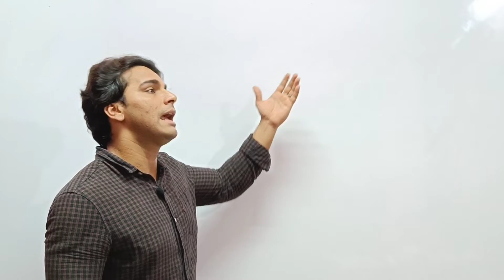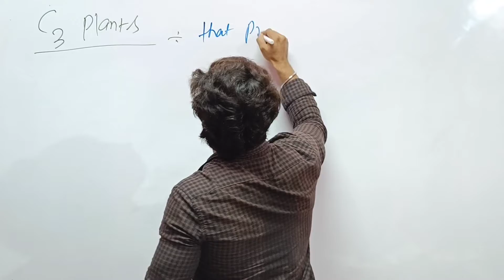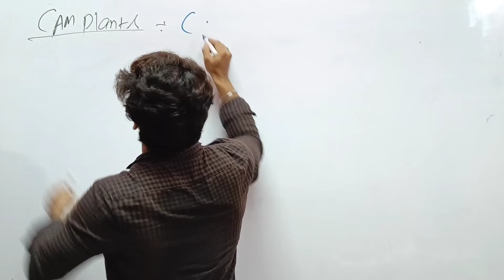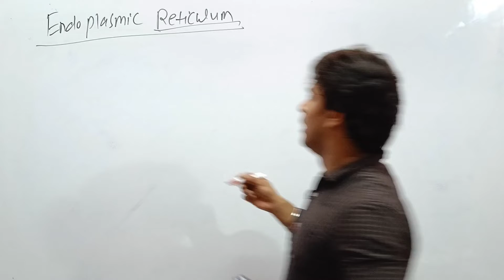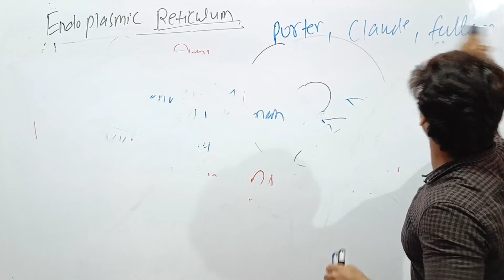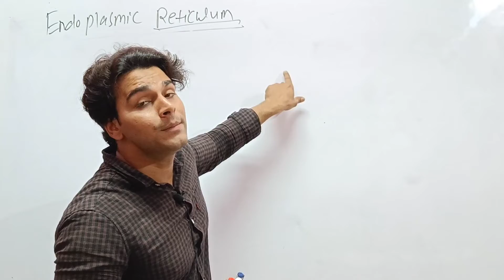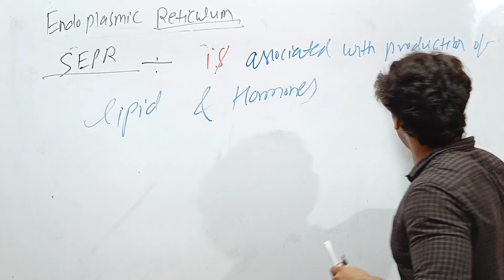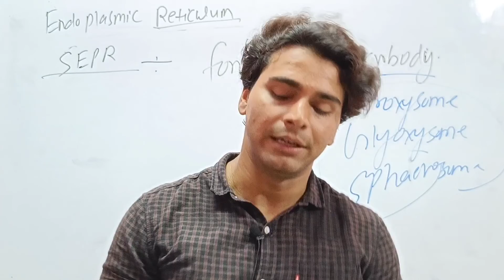endoplasmic reticulum, distribution of C3,C4,CAM plants, steroids UPSC, pscs, UPPSC vinay Rajput #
in this lecture vinay Rajput sir talks about endoplasmic reticulum, Golgi body,C3,C4,cam plants and their distribution
this lecture is helpful for UPSC , pscs, UPPSC, bppsc, mppsc, UPPSC, bppsc, mppsc, Haryana, psc, RAS, exam, ssc, CGL, MTS, rrb, railway, ndc, ...
vinay Rajput sir also teaches for research related studies like rocket science, particle physics and other field
Vinay Rajput sir also teaches for gate, mechanical, civil, XE, pi, EEE, CS, engineering branches